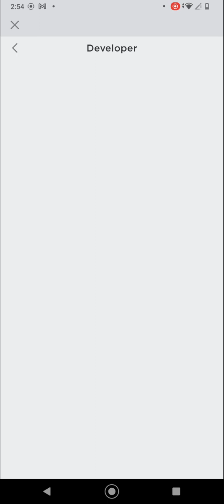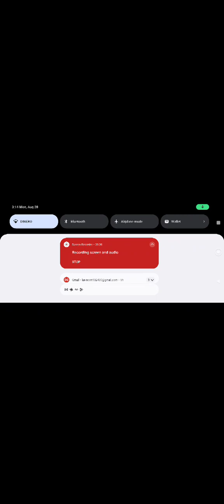skibidi toilets attack (Roblox) pt1